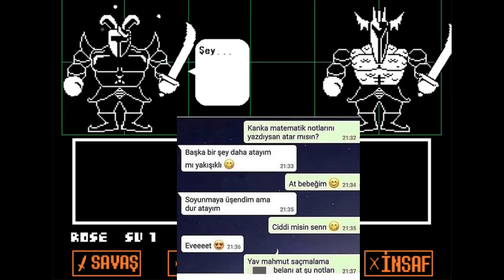Undertale - #14 "Baba Haber Bülteni"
Tamamen doğru haberler yapan bir haber bülteni tabii ki -Erdem